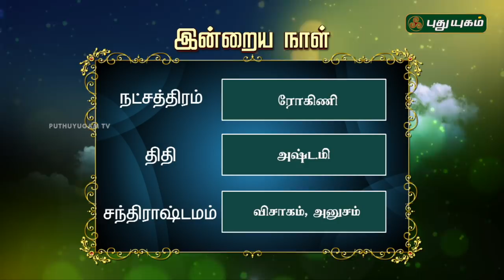இன்றைய தினம் | 03/09/2018 | Puthuyugam TV